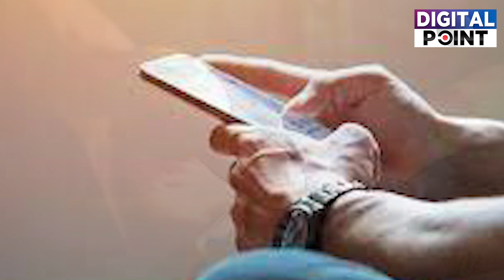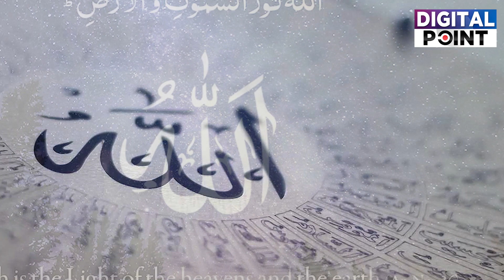What Is Naturia Sect | Was Sir Syed Non Believer? | Islamic | Sir syed Ahmed Khan | Digital Point